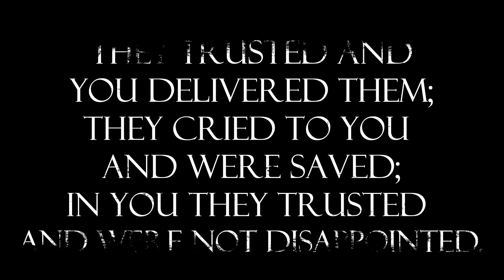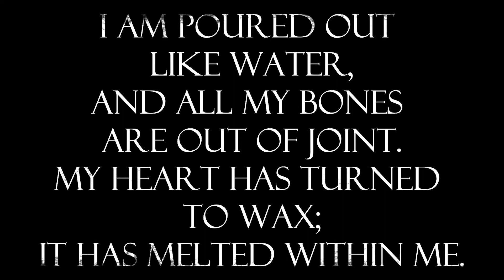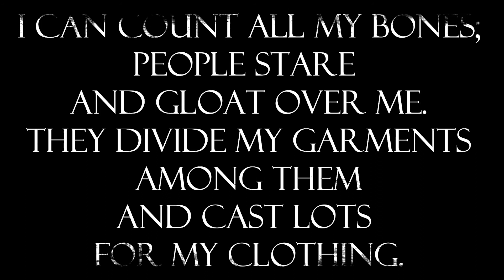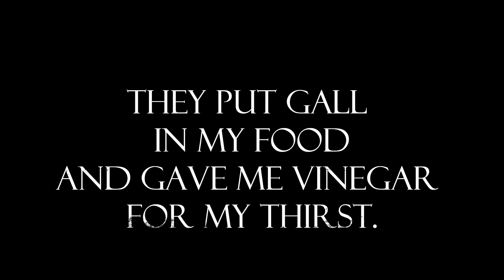Excerpts from Psalms 22 and 69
Pastor Tim reads this Passion Psalms (22, 69) on Easter Sunday 2021 as part of the Passion of the Psalms message.